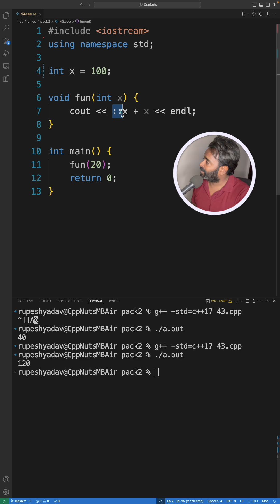How to Access Global Variable if there is a Local Variable with Same Name in C++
In this video we will learn that How to Access Global Variable if there is a Local Variable with Same Name in C++.
The solution is that we can use the scope resolution operator to specify the global name, let see how.